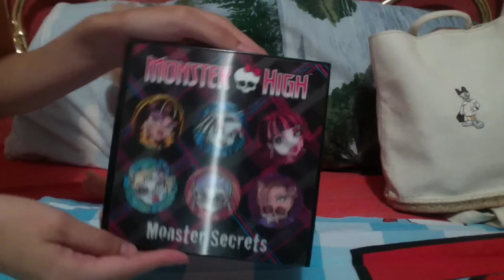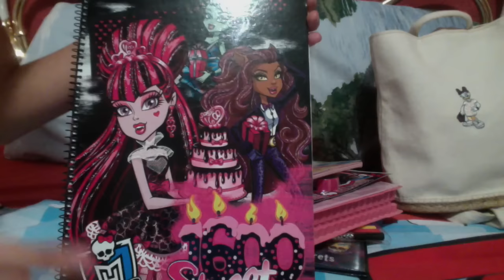VUELTA AL COLE: Cayetana .BabyAlive.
Libretas, estuche... todo lo que Cayetana va a llevar al cole.